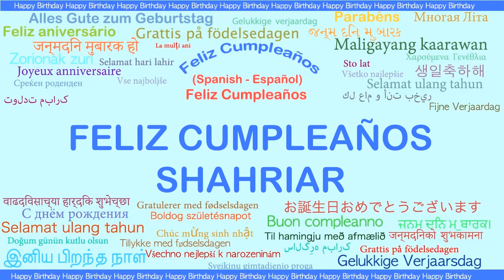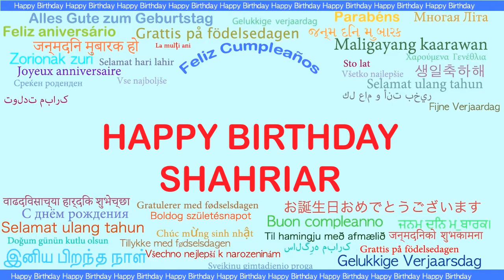Shahriar Languages Idiomas - Happy Birthday